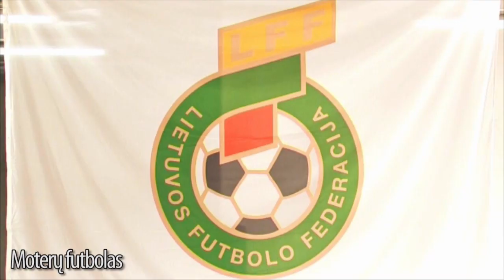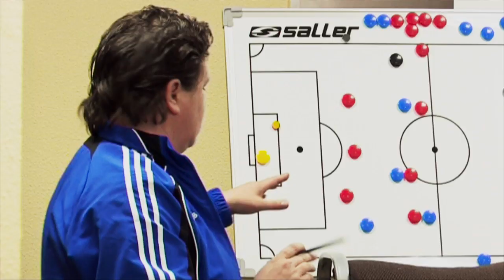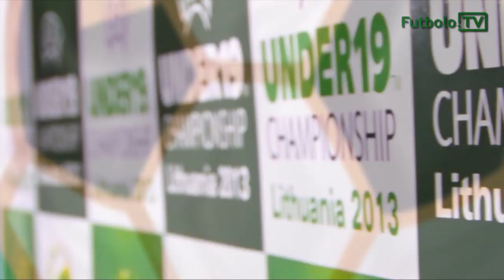Futbolas Lietuvoje 2012-2013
Lietuvos futbolo federacijos veikla 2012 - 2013 m. / Lithuanian Football Federation 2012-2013

Epizodų sąrašas:

Nacionalinė rinktinė:
0:04 Marius Žaliūkas (Lietuva-Slovakija)
0:20 Darvydas Šernas (Slovakija-Lietuva)
0:32 Edgaras Česnauskis (Lichtenšteinas-Lietuva)

Klubinis futbolas:
0:48 2012 A lygos čempionatas
1:04 UEFA Čempionų lygos atranka 2012/13
1:27 LFF taurė 2011/12
1:39 I lyga 2012

Jaunimo rinktinės:
1:58 Lietuva U-17
2:11 Lietuva U-19
2:14 Lietuva U-19
2:25 Lietuva U-21

Talentų ugdymas:
2:56 Treniruotė Nacionalinėje futbolo akademijoje

Masinis futbolas:
3:24 Futboliukas darželiuose
3:32 Golas 2012 (seniūnijų mokyklų žaidynės)
3:48 Futbolo festivalis LFF stadione
4:00 Senjorų futbolo turnyras

Salės futbolas:
4:09 2012/13 LSFA Salės futbolo A lyga
4:29 2012 LSFA Salės futbolo taurė
4:42 UEFA Salės futbolo atrankos turnyras Kaune

Paplūdimio futbolas
5:03 Paplūdimio futbolo varžybos Vilniuje

Moterų futbolas:
5:16 Moterų dienos šventės renginiai
5:30 Moterys už futbolą mokykloje
5:37 Kalėdinė popietė Futbolo namuose
5:42 Moterų futbolo A lygos atidarymo rungtynės
5:52 Moterų futbolo atgimimo sukakties rungtynės
6:04 Pasaulio moterų rinktinių čempionato atrankos turnyras VIlniuje

Teisėjai:
6:15 Teisėjų pasiruošimo stovykla Turkijoje

Infrastruktūros plėtra:
6:26 LFF stadionas

Techninis vystymas ir mokymai:
7:18 Masinio futbolo kursai
7:22 Moterų teisėjų kursai
7:37 Salės futbolo teisėjų seminaras
7:44 Futbolo trenerių kursai

Pasirengimas U-19 čempionatui:
8:12 Europos U-19 čempionato pristatymas Vilniuje